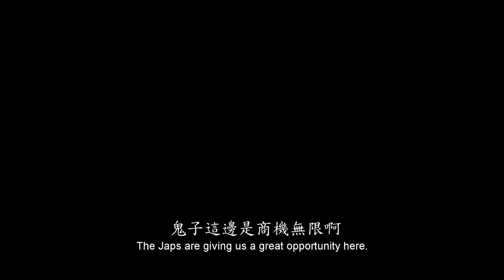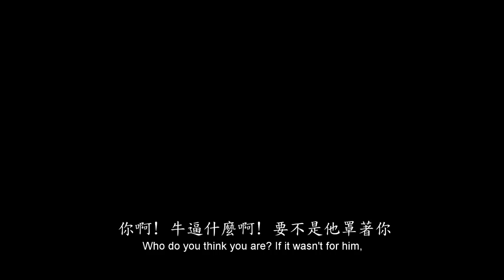A BETTER TOMORROW 2018 《英雄本色2018》Regular Trailer (Opens in Singapore on 18 January 2018)